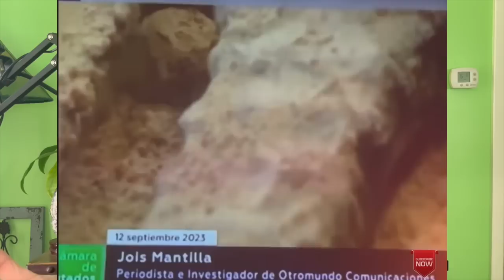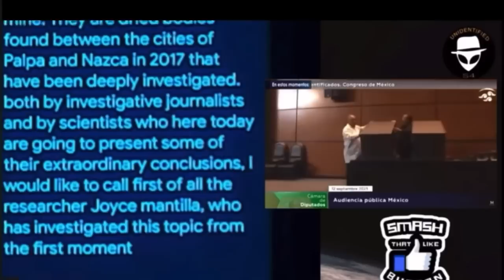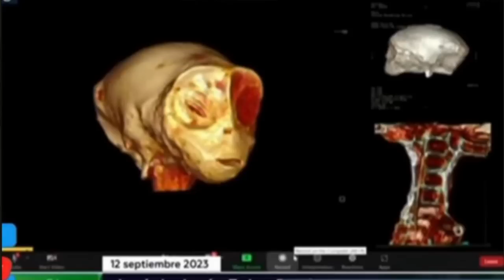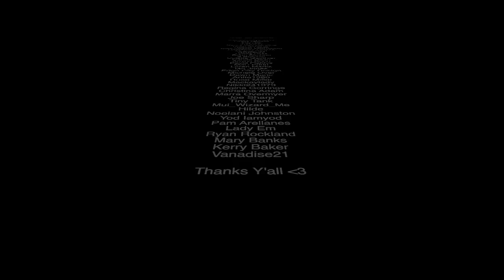PSYCHIC PREDICTION EVENTS⚠️A BIG EVENT! MEXICO ALIENS | LAHAINA LITTLE ONES | MIGRANT FEMA CAMPS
WHAT IS THE BIG EVENT COMING? MEXICO'S REAL E.T.
LAHAINAS LITTLE ONES - WHERE ARE THEY?
 IRAN & BAD DEALS,, THE COMING STORM ON SAUDIA ARABIA
MIGRANT CRISIS + FEMA CAMPS AND MORE ON EPISODE #83

Spiritman_Joseph_Tittel

Sincerely Your's
Spiritman JT 👳🏼🔮👻😇

MAIL TO:
JOSEPH TITTEL.